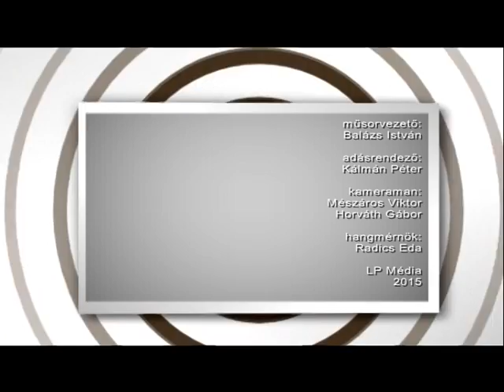Alternatív Természetgyógyász Magazin 2015.03.10. hatoscsatorna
Téma: KRISTÁLYTERÁPIA

Műsorvezető: Balázs István természetgyógyász

Vendég: Melegh Gergely terapeuta